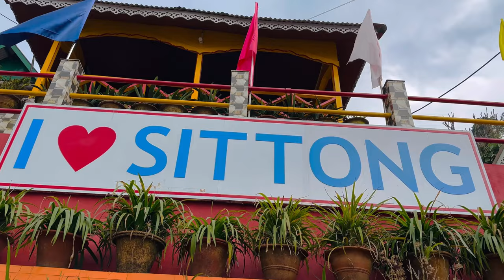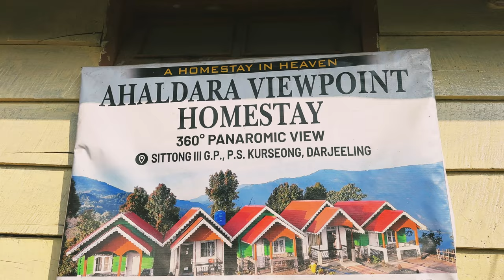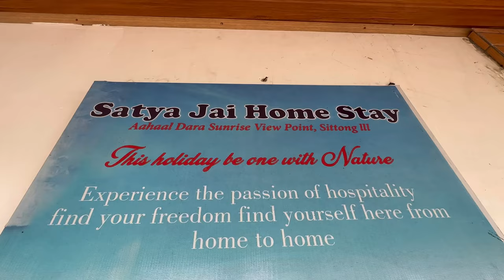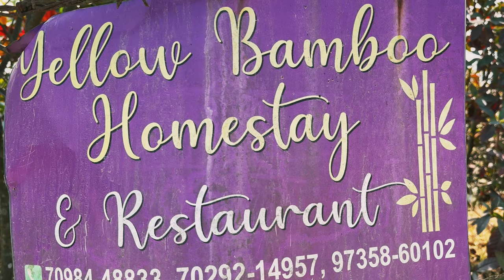Top 10 Homestay in Sittong || সিটং- এর ১০ টা HOMESTAY with ph nu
সিটং - এর Top 10 Homestay 🏡

1- C'TONG HOMESTAY
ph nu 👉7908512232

2- BISESH HOMESTAY
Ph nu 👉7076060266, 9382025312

3- SUNRISE VIEW POINT HOMESTAY
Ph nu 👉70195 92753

4- AHALDARA VIEWPOINT HOMESTAY
Pn nu 👉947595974, 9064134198, 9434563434

5- SATYA JAI HOMESTAY
Ph nu 👉 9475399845, 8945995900, 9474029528

6- AAHALDARA PARADISE HOMESTAY
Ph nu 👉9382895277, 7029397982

7- LITTLE HILL HOMESTAY
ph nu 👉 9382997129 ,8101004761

8- YELLOW BAMBOO HOMESTAY
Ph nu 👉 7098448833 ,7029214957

Love,
Sayantani ❤️